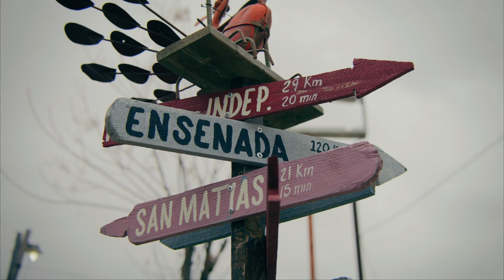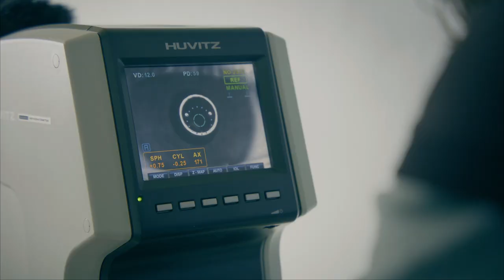Mission to Mexico: ‘What your heart truly needs’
A team of 35 Adventist Health volunteers traveled to Valle de la Trinidad, Mexico, in December to provide healthcare services for the rural community of just over 2,500 people and a nearby orphanage. The local Clinica Adventista is one of only two clinics in the region; the nearest hospital is more than 70 miles away. The Adventist Health team partnered with Montemorelos University to provide general medical care, dental care, ophthalmology services, spiritual care, children’s services, mental health care, laboratory services, and more.

“I see how the whole mission [of Adventist Health] comes to life,” said Isabel Perez, registered nurse with Adventist Health Simi Valley who volunteered on the trip. “This is what the whole mission is all about.”

Volunteers came from across the Adventist Health system with individuals from Bakersfield, Glendale, Portland, Rideout, Roseville, Simi Valley, Tillamook, Ukiah Valley, and White Memorial. “The volunteers were delighted to have the opportunity to give back and to meet new people from different markets,” said Marcidale Amurao, project manager for Adventist Health Global Mission who helped organize the trip. “We started the trip as strangers but we left as a family.”